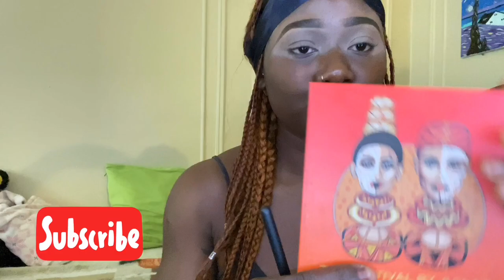HOW TO: BASIC TO BADDIE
Welcomeeee backk to my channel. Thank you so much for stopping by. In today's video i showed you guys how I transformed from basic boring to a baddie.

Foundation in the shade Angola-140

Jacket- Zara
Shoes- PrettyLittleThing
Name: Mary J
Age: 25
Camera- Iphone 11 pro max